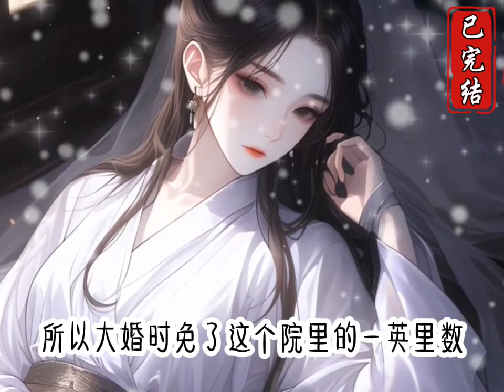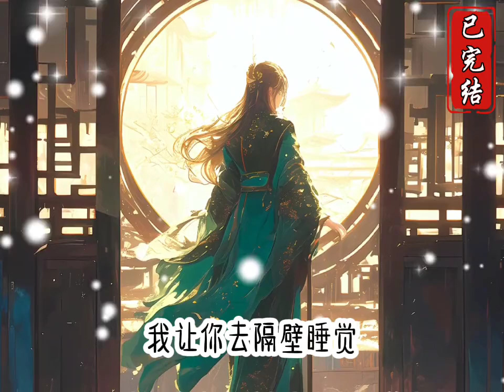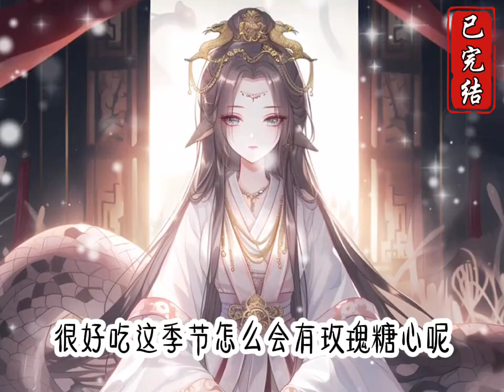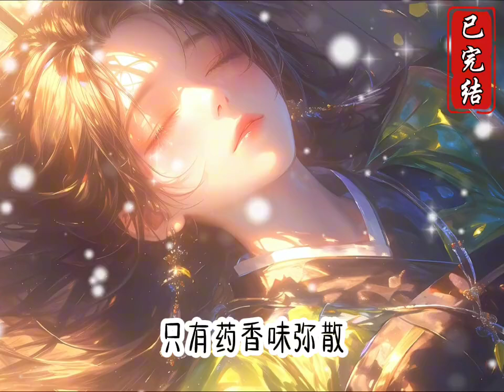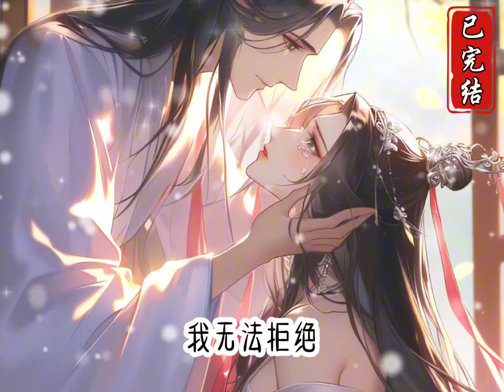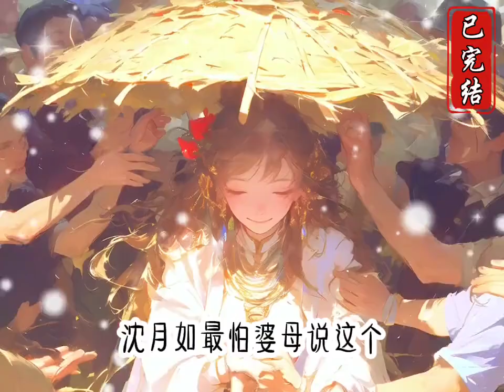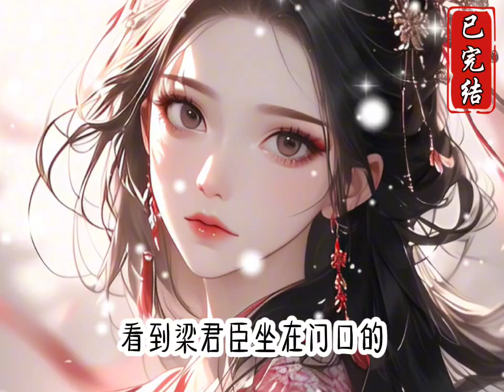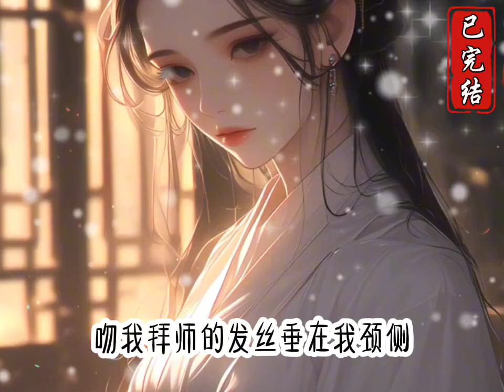一更到底，全文24分钟已完结#评分9.5分以上的小说